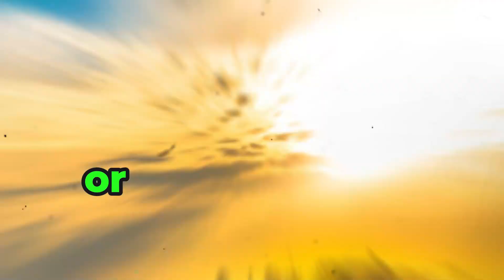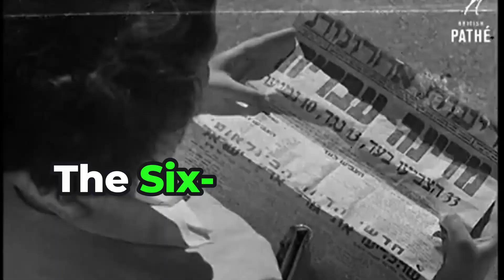The history of the Israeli-Palestinian conflict (1948–2024)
The Israel-Palestine conflict is a long-standing dispute between Israelis and Palestinians over the land of Palestine. The conflict has its roots in the late 19th century when Jewish immigrants began to settle in Palestine, then part of the Ottoman Empire, and later under British control. The conflict has been marked by violence, wars, and political tensions, and has been a major source of instability in the Middle East.

The conflict has its origins in the competing claims of Israelis and Palestinians to the land of Palestine. The conflict has been fueled by a range of factors, including religious, cultural, and political differences, as well as territorial disputes and the struggle for self-determination.

The conflict has been marked by a series of wars and violent clashes, including the 1948 Arab-Israeli War, the 1967 Six-Day War, and the ongoing Israeli-Palestinian conflict. The conflict has also been the subject of numerous peace initiatives and negotiations, including the Oslo Accords of 1993 and the Camp David Summit of 2000.

The conflict remains unresolved, and the situation on the ground remains tense and volatile. The international community continues to work towards a peaceful resolution to the conflict, but progress has been slow and difficult.